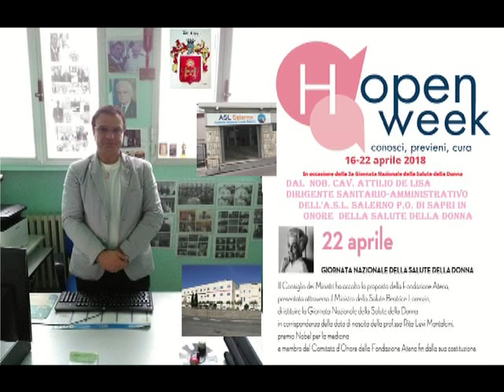Sanità Italiana - Ministero della Salute - Beatrice Lorenzin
Giornata Nazionale della salute della donna 2018 - ASL Salerno - Presidio Ospedaliero Dell'Immacolata di Sapri - Dal Nob. Cav. Attilio De Lisa del Comune di Sanza della Diocesi di Teggiano-Policastro attuale  dirigente sanitario-amministrativo dell'A.S.L. Salerno Presidio Ospedaliero Dell'Immacolata di Sapri che onora dal P.O. di Sapri in qualità di Referente del Governo delle Agende e delle Liste di Attesa presso la Direzione Sanitaria all'Ufficio gestione delle Attività ambulatoriali,del Back-Office CUP-Ticket e ALPI.

Dal 16 al 22 aprile, alle donne saranno offerte gratuitamente visite, consulti, esami strumentali e informazioni di cui tra gli ospedali della Provincia di Salerno in Regione Campania aderenti al bollino rosa sono: Azienda Ospedaliero Universitaria San Giovanni di Dio e Ruggi D’Aragona,Hippocratica Spa Casa di Cura Villa Del Sole,Presidio Ospedaliero Dell’Immacolata di Sapri.

TUTELARE LA SALUTE DELLA DONNA SIGNIFICA TUTELARE LA SALUTE DI UN’INTERA COMUNITA’. LA PROMOZIONE DELLA SALUTE DELLE DONNE CONTRIBUISCE AL MIGLIORAMENTO DELLO STATO DI SALUTE DI TUTTA LA POPOLAZIONE ED E’ UNA MISURA DELLA QUALITA’, DELL’EFFICACIA E DELL’EQUITA’ DEL SISTEMA SANITARIO.

Un'iniziativa di Onda, l'Osservatorio nazionale sulla salute della donna e di genere.
Onda, l'Osservatorio nazionale sulla salute della donna e di genere, dal 2007 attribuisce i Bollini Rosa agli ospedali italiani "vicini alle donne" che offrono percorsi diagnostico-terapeutici e servizi dedicati alle patologie femminili di maggior livello clinico ed epidemiologico riservando particolare cura alla centralità della paziente.
Con i Bollini Rosa Onda conferma l’impegno nel promuovere, anche all’interno degli ospedali, un approccio “di genere” nella definizione e nella programmazione strategica dei servizi socio-sanitari, che è indispensabile per garantire il diritto alla salute non solo delle donne ma anche degli uomini.

Bollini Rosa 2018: sono 306 gli ospedali amici della salute delle donne.
I Bollini Rosa compiono quest’anno 10 anni e gli ospedali premiati sono ben 306.
Sono stati assegnati i Bollini Rosa per il biennio 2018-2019. Si tratta del famoso riconoscimento di Onda, l’Osservatorio nazionale sulla salute della donna, che identifica gli ospedali particolarmente attenti alla salute delle donne e che offrono servizi dedicati alla prevenzione, diagnosi e cura delle principali malattie delle donne.

Sono ben 306 le strutture premiate: 71 hanno ottenuto il massimo riconoscimento (tre bollini), 183 due bollini e 52 un bollino. Inoltre 13 ospedali hanno ricevuto una menzione speciale per la presenza al proprio interno di un percorso diagnostico-terapeutico dedicato alle donne nell’ambito della cardiologia. È un risultato importante, considerato che 10 anni fa gli ospedali “amici delle donne” erano solo 44 su tutto il territorio Nazionale.
Quali sono i criteri di valutazione? Tra i tanti, troviamo la presenza di aree specialistiche di maggior rilievo clinico ed epidemiologico per la popolazione femminile, l’appropriatezza dei percorsi diagnostico-terapeutici e l’offerta di servizi rivolti all’accoglienza e presa in carico della paziente, come la telemedicina, la mediazione culturale, l’assistenza sociale.
Sul sito dall’8 gennaio 2018 è possibile consultare le schede degli ospedali premiati, suddivise per regione, con l’elenco dei servizi valutati. Tramite un apposito spazio riservato agli utenti è possibile lasciare un commento sulla base dell’esperienza personale che viene poi condiviso da Onda con gli ospedali interessati. Francesca Merzagora, Presidente di Onda, ha commentato

  “Celebriamo quest’anno con una medaglia a tutti gli ospedali premiati i 10 anni dei Bollini Rosa: siamo partiti con 44 ospedali nella I edizione e festeggiamo oggi il traguardo di 306 ospedali. In questi anni la rete degli ospedali ‘amici delle donne’ si è allargata e solo rispetto al biennio precedente quelli nuovi sono 86”.

La 3° Giornata Nazionale per la Salute della Donna - ha sottolineato il Ministro della Salute Beatrice Lorenzin - è ormai un impportante appuntamento per attenzionare la salute al femminile in tutte le fasi della vita,e di anno in anno sono aumentate le adesioni e le iniziative su tutto il territorio nazionale.
Quest'anno hanno aderito oltre 190 ospedali e oltre all'attenzione ai temi della prevenzione e degli stili di vita,un focus particolare è riservato ai disturbi dell'alimentazione e alla violenza contro le donne. Nella Giornata della salute della donna voglio ricordare a tutte l'importanza di prendersi cura della propria salute,rivolgendosi al Servizio Sanitario Nazionale che è attento ai bisogni della salute al femminile,come dimostrano i tanti ospedali con i bollini rosa.

Infine l'elogio del Nob. Cav. Attilio De Lisa a questa grande iniziativa di Onda per  la salvaguardia della Salute dei cittadini che va garantita a tutti i cittadini ad ogni livello di vita.